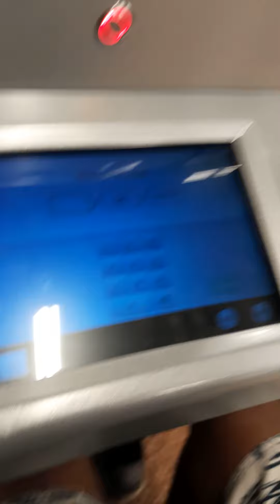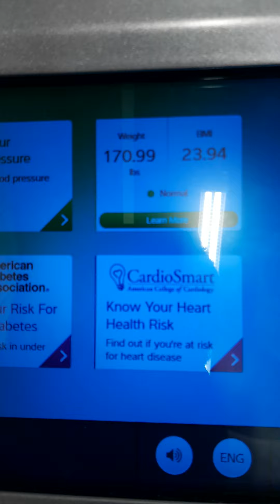weighin October 30, 2022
To see the initial weight (I meant to start the diet on that day, although, I didn't get to it til a few months later, and a few days before the second weighin) (6/7/22) , see the second weigh in (9/23/22)

FOR PRIOR DAYS DIET LOG, SEE PRIOR WEIGHIN VIDEO (on this channel)

Day 40 diet log

4 sets of squats 4 sets of crunches 4 sets of pushups
8:45 (ish) am - 80 calorie salmon, topped in 45 calories of gochujang paste = 125 calories, the sip of water, "5 calories", not really = 130 calories

There are 50 Peanut Butter M&Ms in the pack. 3  servings in pack, 140 calories per serving. That means 8.75 calories per peanut butter M&M, we'll say 9 calories. 23 M&M's, at best, go in the trash for me to make my diet today (they'll get smashed in my bag).

9:07 am - 1 Peanut Butter🦋 M&M, 9 calories

I weighed in at 172 lbs, this morning.

10:21 am - 2 Peanut 🥜 Butter, M&Ms, 18 calories

12 pm- 2 M&Ms, 18 calories

1:12 pm - 2 M&Ms, 18 calories

2:12 pm - 2 M&Ms, 18 calories

3:14 pm - 2 M&Ms, 18 calories

3:41 pm - switched to skittles, m&ms not tasty, 4 skittles, 4.31 calories times 4 is 17.24 calories

4:16 pm - 4 Skittles 17.25 calories

139 + (18×9)=229+(17.25×2)=263.5

I switched from skittles to 12.5 calorie per chip Super Stack Sour Cream and Onion Chips, ate 2 chips

263.5+(12.5×2)=288.5+(8×12.5)=388.5+(2×4.31skittles)=397.12 calories for the day

10/29/22

Day 41 diet log

2 skittles, 8.62 calories

Another 2 skittles (after church, Mount Calvary Word of Faith, Guest Preacher from London), 8.62 calories

Innovasian's General TSO Chicken 1110 calories, Asian style salad 560 calories, 2 slices of key lime pie 660 calories 1110+560+660=2330 calories of the 2500 calorie max for my "eat day"

2330+17.25 skittles calories=2347.25

Today only, I'll let the 0 calorie bottle of water count as 50 calories

2347.25+50=2397.25 calories, leaving me with an allowance of 102.8 calories for the day.

10 calorie Celsius drink, I'm counting as 30 (if you look at last week's intake, you'll see I didn't do as many drinks, I guess I was thirsty)

Another bottle of water I'd usually count as 100 calories, but today, I'll count it as 64.1 calories (I may have two skittles, 8.62 calories, later making my total 30+64.1+8.62=102.72+2397.25=2499.97 calories for the day (of my 2500 calorie "eat day" limit)

10/30/21

Day 42 diet log

4 sets of crunches 4 sets of pushups 4 sets of squats

2 skittles 8.62 calories, and sip of water💦 , 10+ calories = 20 calories, of today (eat day two)'s 1,400 calorie maximum

16 skittles 68.96 calories and more water sip (another 10+) plus 20 above = 100 calories so far.

+99.13 calories, 11 skittles

 4 oz lasagna 190 calories
Peppered norwegian salmon 240
Shredded Iceberg Lettuce 100
2 servings of soy ginger dressing 132 calories
Half a container of spinach, Artichoke crab dip 240 calories
3 servings of gochujang 135 calories

100 calorie perrier water

1337 calories for day so far.

4.32 calories per skittle times 14 skittles 🎳 equals 60.48 calories.

1337 + 60.48 calories equals 1397.48 calories. I had about 8 ounces of o calorie water, in this case we'll count as 2.52 calories to make the 1400 calories today's"eat day".

10/31/22 Happy Halloween 🦇

Day 43 diet log

4 sets of crunches 4 sets of squats 4 sets of pushups

20 calorie 8.4 oz red bull, we're counting as 50 calories.

a zero calorie diet COKE we'll count as 50 calories

8 oz water with 1 pack of wylers light,  we'll count as 30, and skittles 250 calorie pack I ate throughout day, 250+50+50+30=380 calories for day.

11/1/22

Day 44 diet log
4 sets of crunches 4 sets of squats 4 sets of pushups

, 10 calorie red bull (=50calorie)

Pack of skittles (throughout day), 250 calories + 50 calorie red bull.

Total calories (300 + I may have a 20 to 99 calorie drink before midnight). Guesstimate 300 calories for the day.

11/2/22

Day 45 diet log

150 calories drink BUT IT'S 51(guesstimate, since yesterday I closed the day with a supposition for a 99 calorie drink, I'll donate 99 to yesterday meaning it counts as 51 calories).

***I skipped some stuff for space sake (skittles counts, but gave the total (including skipped skittle count (either way there are 58 skittles in the bag equaling 250 calories)(and the drinks are included below too) below:

4 sets of squats 4 sets of crunches 4 sets of pushups

. Skip the extras (see note above), 250 calorie bag of skittles, + 51 calorie drink + 70 calorie orange juice + 5 calorie sparkling ice drink (we're counting as 20, instead of 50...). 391 calories + a little 0 calorie drink for meds well count as 8 calories 399 calorie total for the day.

11/3/22